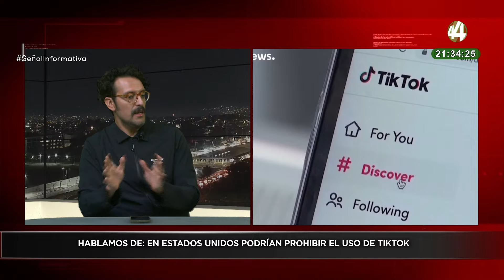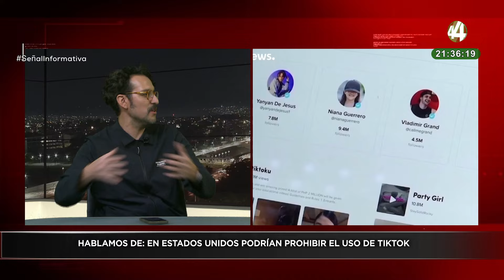Óscar López nos explica sobre si se podría prohibir el uso de TikTok en Estados Unidos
En entrevista en SeñalInformativa emisión nocturna, Óscar López, consultor y experto en innovación y tecnología, nos explica si se podría prohibir el uso TikTok de Estados Unidos